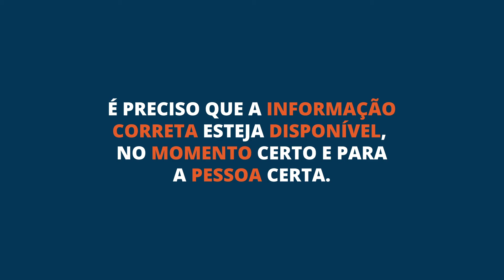SEMANA ITIL 16 PROCESSOS 03 Gerenciamento de Conhecimento